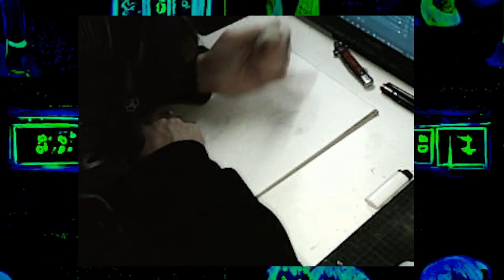(Timelapse006) Furthershore- DIGITAL AURAS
i'll admit, this one was a bit more of a sloppier piece of work, but still had a lot of fun doing it. It also took me roughly an hour and a half, so this technically counts as a speed painting. This is also me getting used to Zorin, and i'll be honest the adjustment period is a bit rough, but it'll probably sort out over time. but for now i'm jumping between two operating systems to get work done.